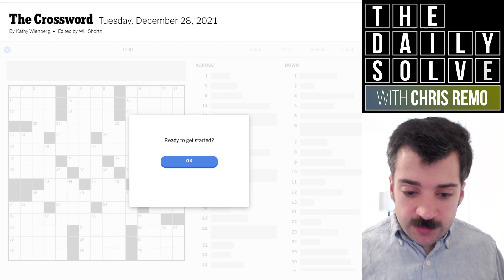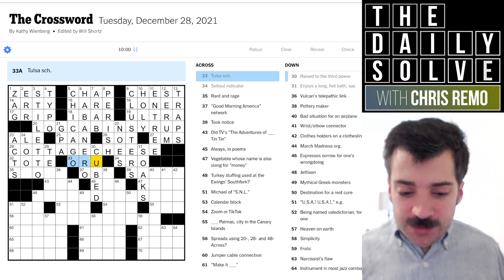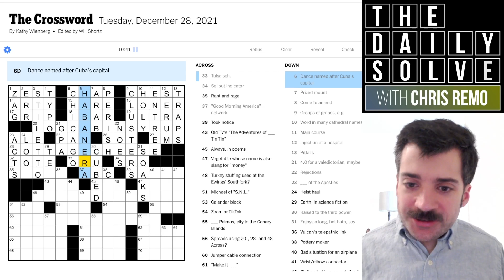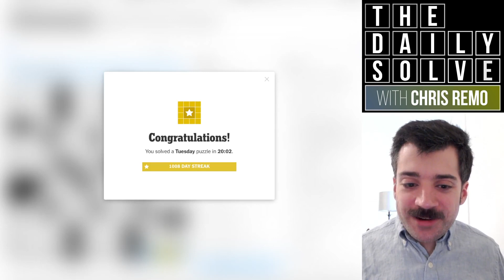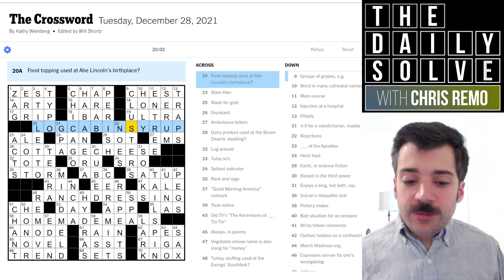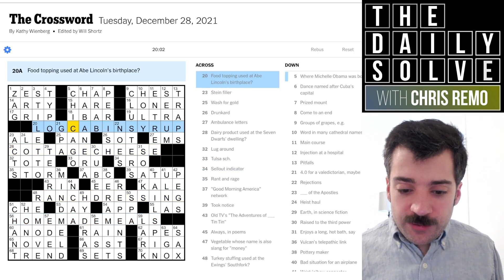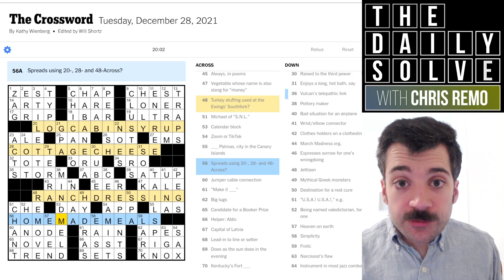Crossword Man Stumped by Cultural References - 28 December 2021 New York Times Crossword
An occupational hazard of solving crosswords on video is looking silly when you don't get cultural references—and that happened to me twice in today's otherwise smooth Tuesday puzzle! Join me for the slightly-stumbling solve.

This is the New York Times crossword puzzle for Tuesday, 28 December 2021: